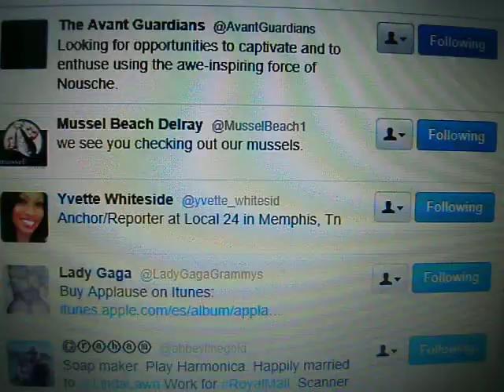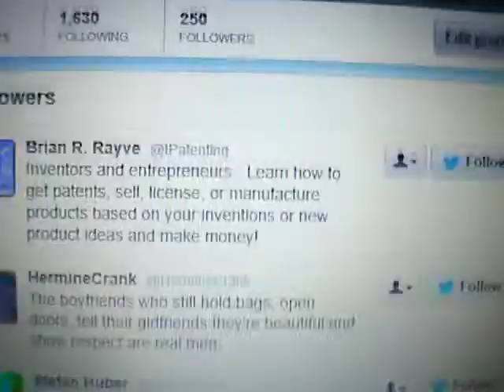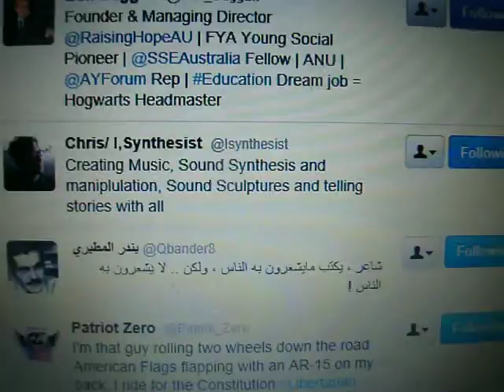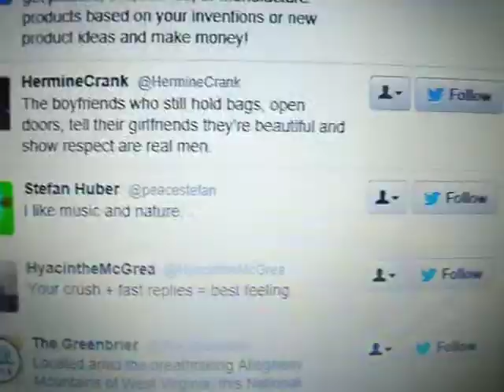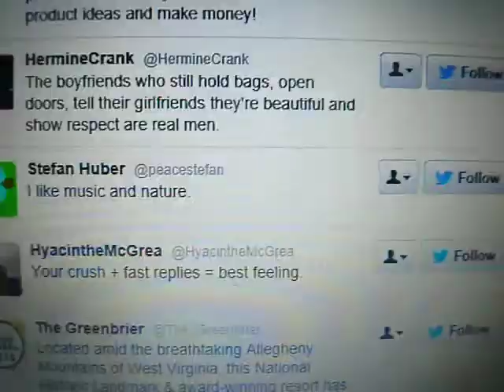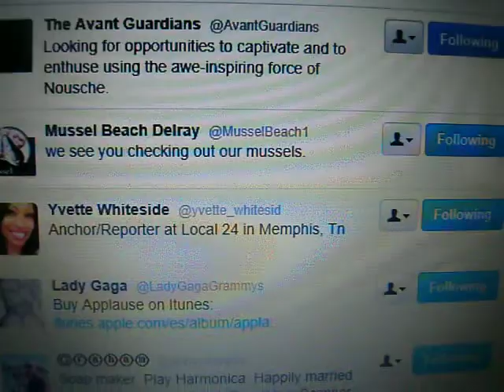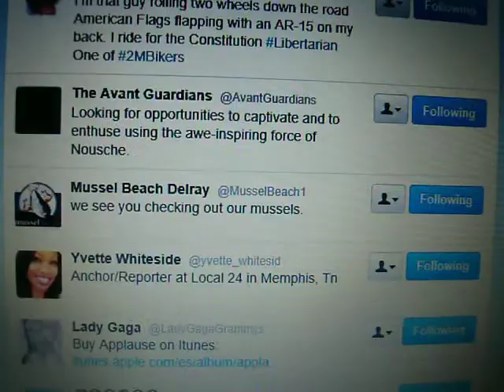WPTY Memphis - Nicholas Pegues for Congress Minorities On Monday Honor 1/13/2014